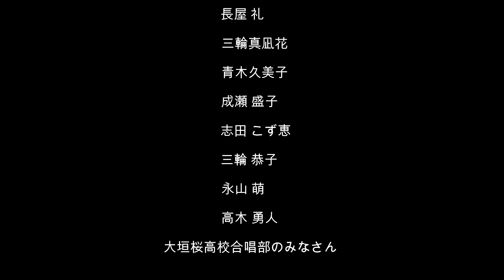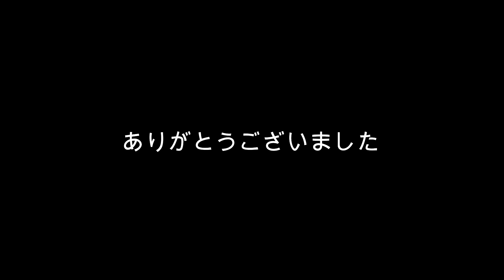Natural Voices Presents 歌おう 伝えよう「希望の歌」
岐阜県文化公演動画配信促進助成事業として
令和3年8月10日にぎふ清流文化プラザ長良川ホールにて行われた
Natural Voices Presents　歌おう 伝えよう「希望のうた」
ライブコンサートの動画です。

昨年からのコロナ禍で、発声することが怖いとさえ感じてしまう日々が続いております。
不安な生活の中、心は暖かく元気でありたい・・・。
歌うことの楽しさを忘れたくない！ そんな想いから「希望のうた」は生まれました。
昨年は叶えることができなかったライブですが、本日開催することができ、本当に嬉しく思います。
お客様の応援や、想いを音として再現してくれるバンドメンバー
運営をサポートしてくださっている業者様に支えられて、出演者は想いを表現することができます。
今日を迎えられる事が出来、本当に嬉しいです。
練習が思うように出来ない状況でも、感染対策をしながら
出来ることに取り組んできた仲間の、歌への熱い気持ちを感じて頂けたら幸いです。
最後までお楽しみ下さいませ。
　　　　　　　　　　　　　　　　　Natural Voices 代表　西川佳甫

［出演］
池田少年少女合唱団
長屋礼
三輪真凪花
青木久美子
成瀬盛子
志田こず恵
三輪恭子
永山萌
高木勇人
岐阜県立大垣桜高等学校合唱部

［演奏者］
Guitar 小川敬介・Keyboard 山下力哉・Bass 丹羽一彦・Drums 丹菊基雄

［音楽制作］
小川敬介

［総合演出］
小川敬介

［制作］
Natural Voices